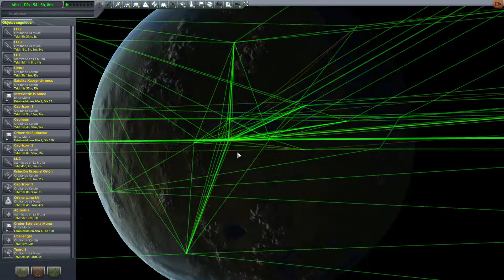Kerbal Space Program (KSP) - Capítulo 97: Salida del cráter (Castellano, Español)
Nuestra tripulación desplegada en el Cráter del Este de la Muna se prepara para su despegue y vuelta a la órbita, donde la módulo de comando les espera para llevarles de vuelta a casa.